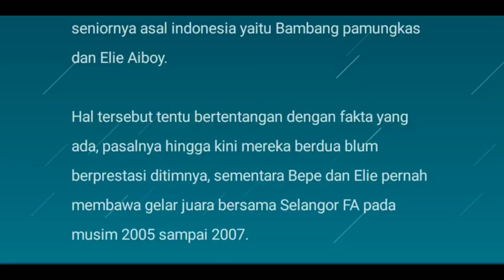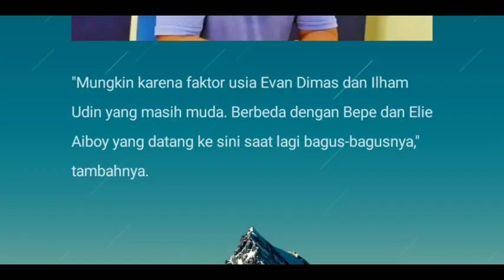Tentang Kualitas Evan Dimas! Pelatih Malaysia Terang Terang "Katain" Begini, Soal Bepe